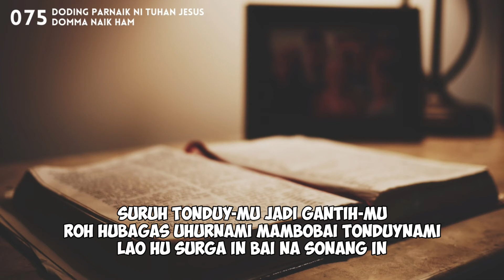Buku Doding Haleluya No 75:1-3 | Domma Naik Ham | Panduan Bernyanyi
Panduan Bernyanyi
Buku Doding Haleluya No 75:1-3
Doding Parnaik ni Tuhan Jesus
Domma Naik Ham

1. Domma naik ham lao hu surga in,
Tuhan Jesus, Rajanami, ham do irikonon nami.
Pambobai in lao hu surga in.

2. Mahol dalan on, togu hanai on.
Ase bansah ma hanami humbai ganup munsuh nami.
Na itanoh on, togu Ham tongtong.

3. Suruh Tonduy-Mu jadi gantih-Mu.
Roh hubagas uhurnami mambobai tonduynami.
Lao hu surga in bai na sonang in.

Choral Buch 191 Adam Drese, um 1690

🎹 PSR 775
Style: Christmas Waltz
Tempo: 80

GBU